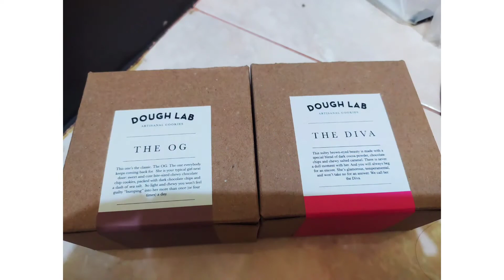Cookies Terenak di Jakarta, Dough Lab